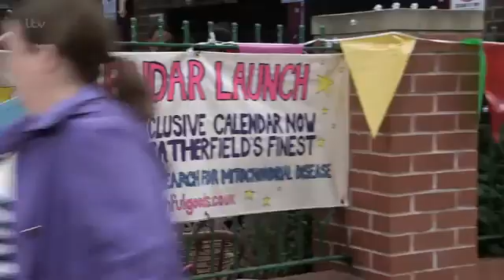18 September 2021(1)